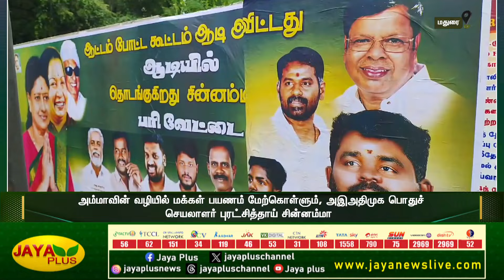அம்மாவின் வழியில் மக்கள் பயணம் - மதுரையில் போஸ்டர் ஒட்டி வரவேற்ற கழக நிர்வாகிகள் | Chinnamma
அம்மாவின் வழியில் மக்கள் பயணம் - மதுரையில் போஸ்டர் ஒட்டி வரவேற்ற கழக நிர்வாகிகள் | Chinnamma l AIADMK | Jaya Plus